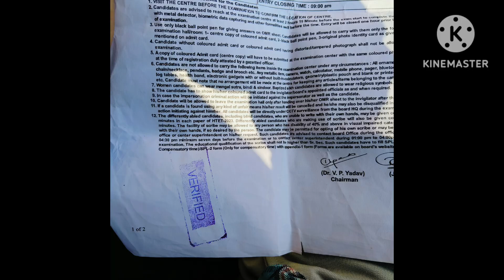7th time htet Biometric ।